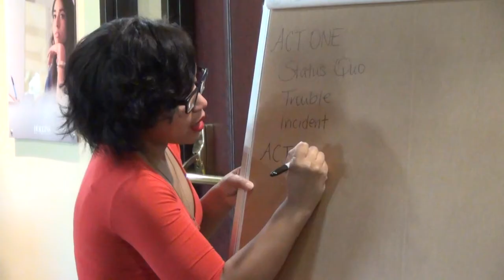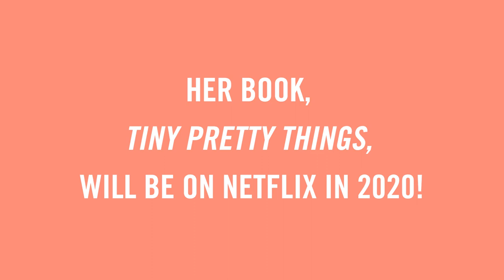Writers Workshop by Netflix Author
This summer Hollins alum, Dhonielle Clayton ’09 instructed one of our many workshops on literature, Writing for Children Intensive: Writing is Rewriting. Dhonielle's acclaimed young adult book, "Tiny Pretty Things," which she co-wrote with Sona Charaipotra is headed to Netflix in 2020. She will be joining our Hollins faculty in the summer of 2020 to teach children's literature in our graduate program.